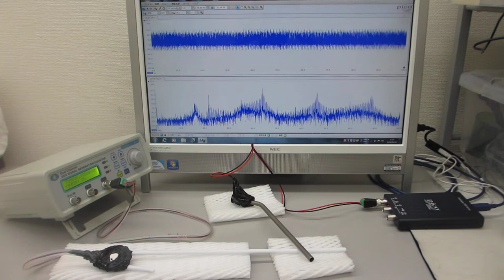超音波の発振制御実験（超音波システム研究所 ultrasonic-labo）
１－１００ＭＨｚの超音波伝搬状態制御を可能にする

　２０Ｗ以下の超音波出力で、１０００リッターの水槽でも、

１）時系列データに関して、

２）超音波発振による、発振部が発振による影響を

３）発振と対象物（洗浄物、洗浄液、水槽・・）の相互作用を

４）超音波の利用（洗浄・加工・攪拌・・）に関して

参考